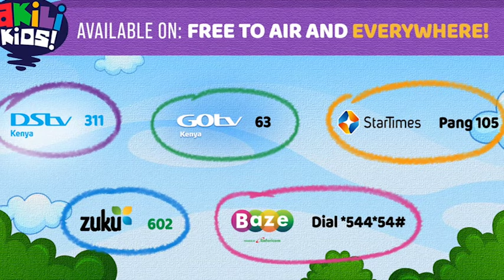Know Zone | Say Whaaaat! | Akili Kids!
Hello Kids!

Welcome to Know Zone, where learning becomes an awesome adventure! This educational TV series makes science, math, and exploring our world a whole lot of fun.

Join in for interactive lessons, cool visuals, and a great time with the Junction Juniors.

Saturday and Sunday 6:00 AM - 7:00 AM